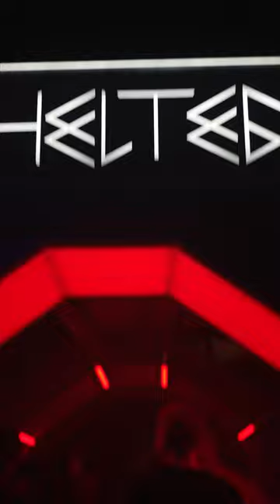Swerve Digital at Shelter Phuket